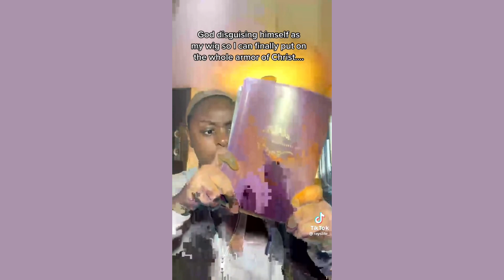“Who sent you here?.. It’s me baby.. It’s me” TikTok Compilation| creative tiktoks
Thank you for clicking this video and I hope you enjoyed.

TikTok Session do not own any videos from the compilation above.
Check out the owners on the TikTok.